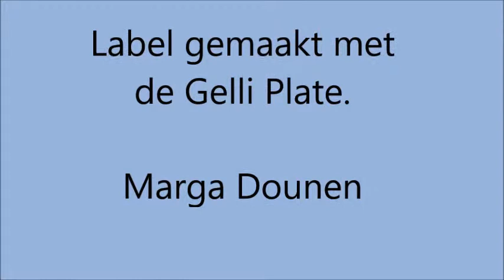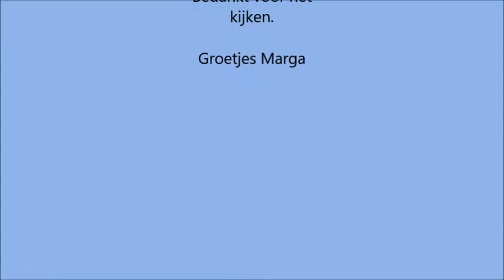Labelboekje gemaakt met de Gelli Plate